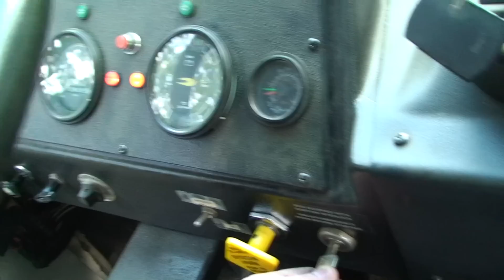89 Bluebird Bus Cold Start Cummins 5.9 Liter Diesel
this bus runs really good starts right up every time